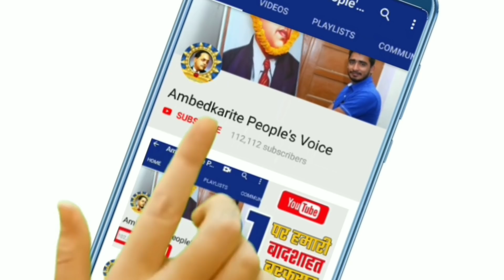पप्पू यादव को जेल भेजने पर बसपा सांसद अफजाल अंसारी का बडा बयान | Pappu Yadav in Jail| BSP | Mayawati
हमसे जुड़े -